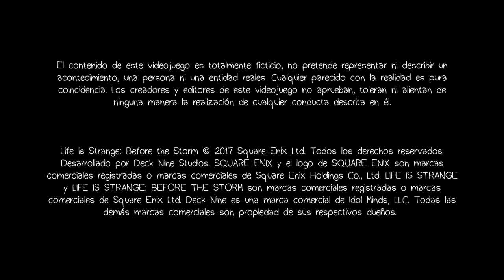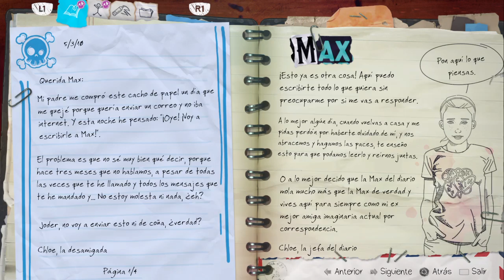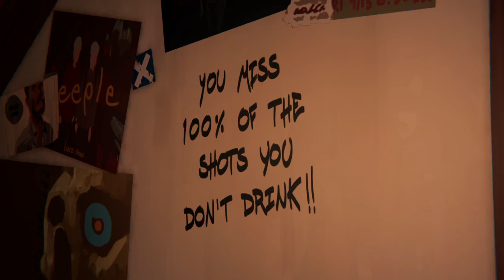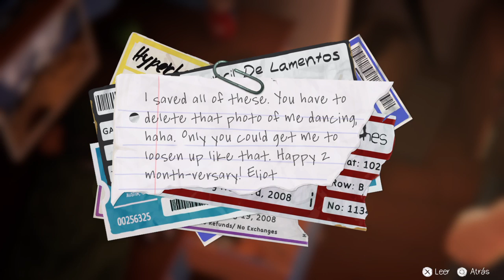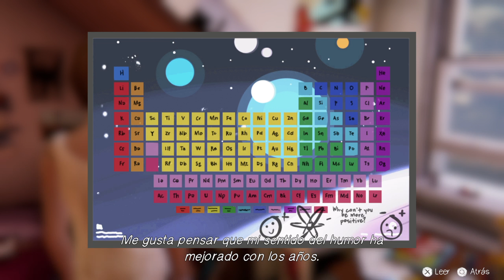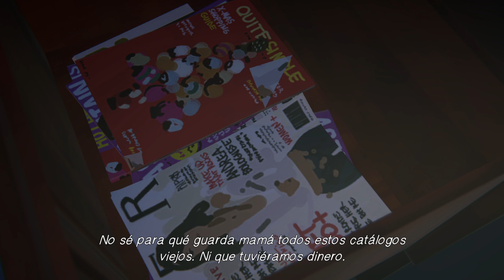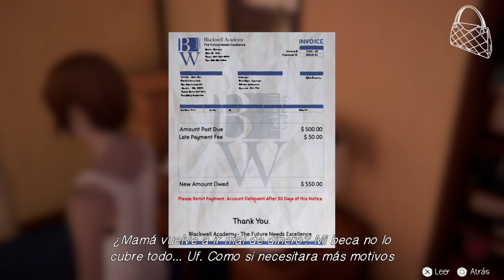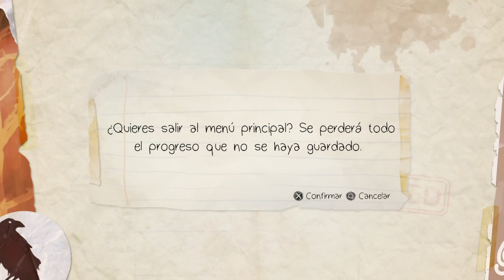Life is Strange: Before the Storm_20180909153047